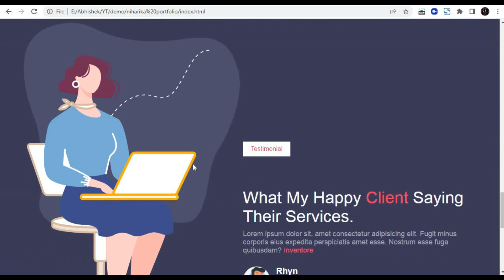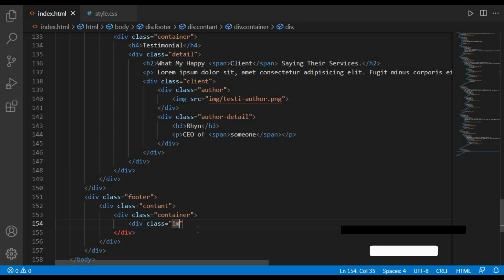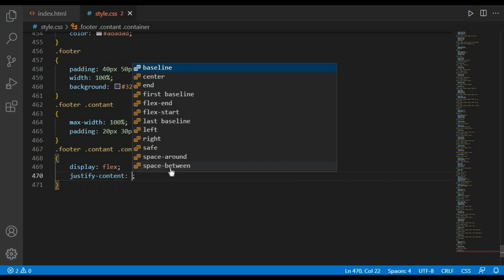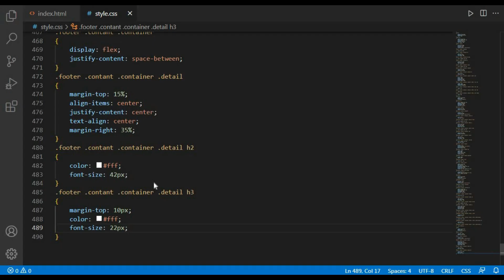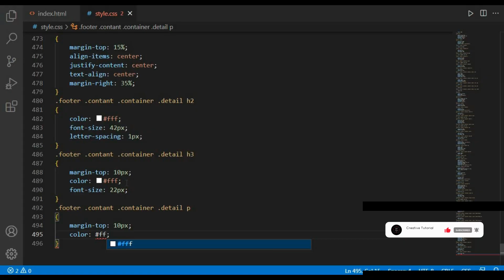portfolio website using html and css part 6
Hey guys Abhishek here from creative tutorial. In this video i have given portfolio website using html and css. with your known and i have give very easy way to create your known portfolio website using html and css
for watching